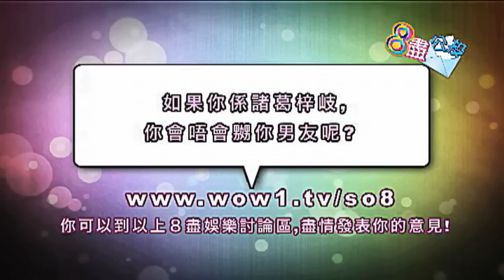WOWtv 娛樂 - 富豪二代開遊艇派對 包嫩模出海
食飽無憂米的富豪二代,近年紛紛積極發展個人事業! 識玩識食專吼靚女的太子兵,出海開遊艇派對已成風氣。有傳一班富豪二代出海開P由中間人搭路揀𡃁模,船上隊酒猜枚,玩通頂,無拘無束。其中包括Neway二少薛嘉麟,范徐麗泰兒子范駿華,邱德根幼子邱達根,東華主席梁定宇,廖創興銀行後人廖偉麟等人! 薛嘉麟更被影到比女攬! 如果你係諸葛梓岐,你會唔會嬲你男友呢?